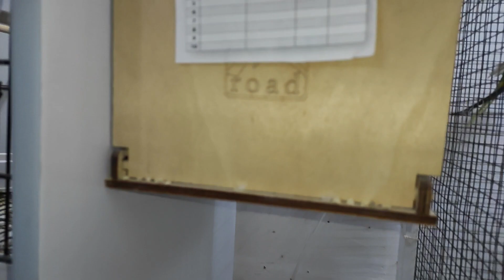JAPONES MUHABBET KUŞU YAVRUSU EZİLMİŞ ! VİDEODA FARKETTİK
Bugün videoda normalde kapımızın önüne bırakılan kuş u eşe atmıştık ancak yuvalıkları kontrol ederken bu talihsiz olayla karşılaştık videonun konusuda değişti maşallah demeyi unutmayın iyi seyirler ...

Tiktok Hesabımız : @karadenizuretim